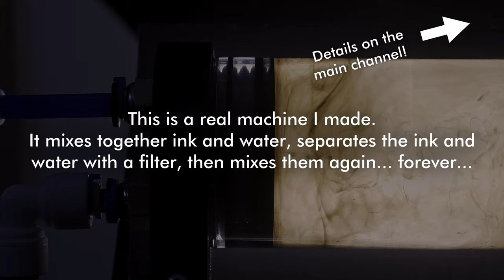45 unedited minutes of ink mixing with water. Better than a lava lamp?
This project took a lot longer to build than it should have because it's so darned mesmerizing to watch...

Check out the original video for the build and way too many details about the fluid dynamics in this tube

I left music off the video - I'd guess if somebody wants to sit through this whole thing, they're going to have their own playlist. enjoy the sounds captured by placing a very unhappy microphone INSIDE the box with the loud pump...